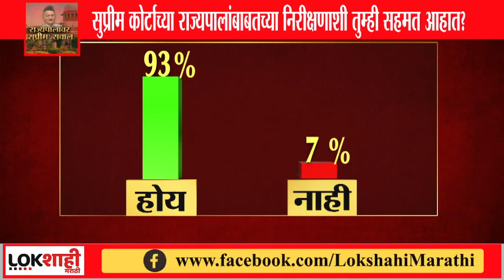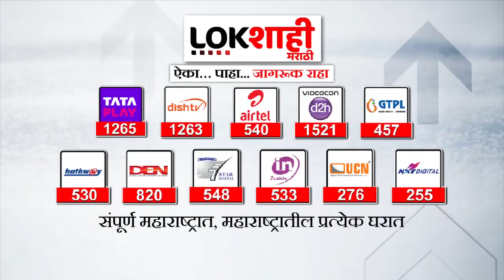आपल्याच घरच लग्न आहे अस मा. राज्यपालांचे तेंव्हा उताविळ वागणे... - शिवसेना नेते, खासदार अरविंद सावंत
LOKशाही वृत्तवाहिनीवरील "राज्यपालांवर "सुप्रीम" सवाल" चर्चेत सहभाग...
अशी स्थिती येते तेंव्हा राज्यपालांचे कर्तव्य काय असते, त्याला धरुन, आर्टिकल 10 समोर ठेवुन सर्व व्हायला हवे होते. हे दुर्लक्षित करुन आपल्याच घरच लग्न आहे अस सन्मा. राज्यपालांचे तेंव्हा वागणे होते... उताविळपणे ते सगळं करत गेले!
Arvind Sawant | ShivSena | UddhavThackeray | Maharashtra